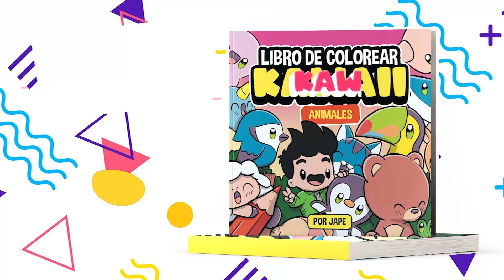COMO DESENHAR RATO KAWAII PASSO A PASSO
Como desenhar rato kawaii é o tema do nosso vídeo de hoje.
Neste vídeo você aprenderá como desenhar um kawaii rato.